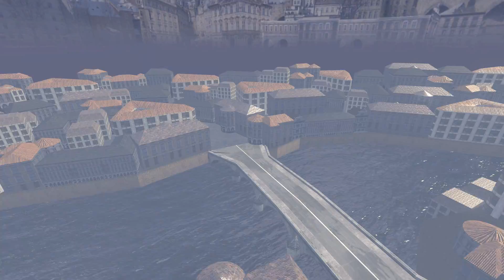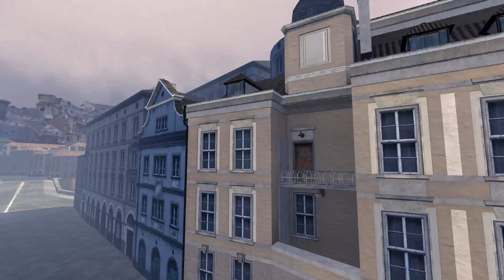Call of Duty: Online China Lockdown free spec map tour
On the previous video, I forgot to free spec, so I made a separate one